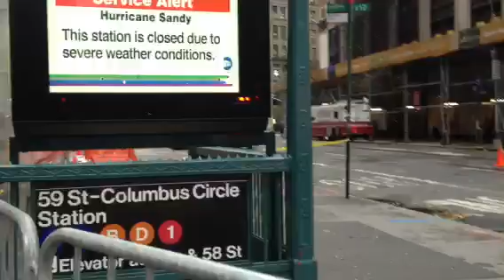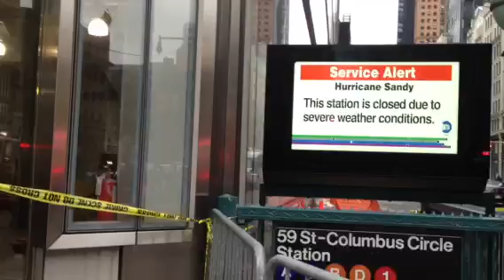Big Crowds Watch Hanging Crane Boom 57th Street After Hurricane Sandy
Police, Firefighters and emergency workers were on hand as crowds gathered on West 57th Street to see the Hanging boom from the broken crane on 57th Street at the One57 Building.